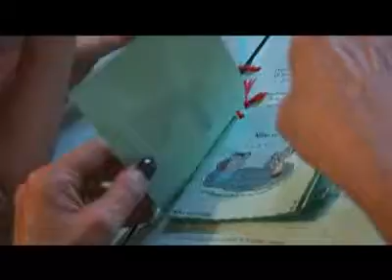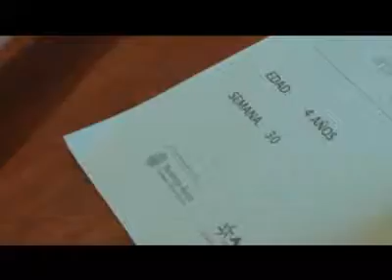Programa Hippy - Aprendiendo en Casa - Argentina 2012